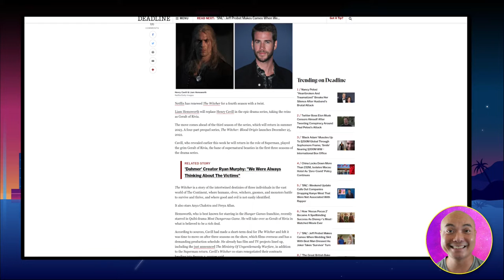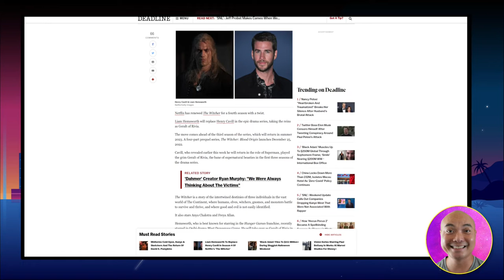Henry Cavill QUITS The Witcher!!!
Henry Cavill will no longer be Geralt of Rivia...

***Get Social***